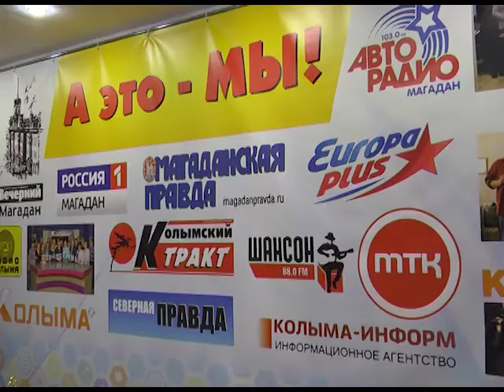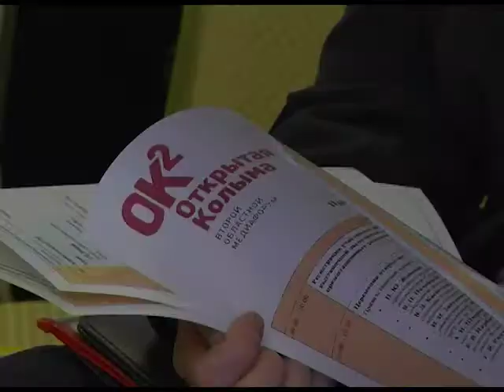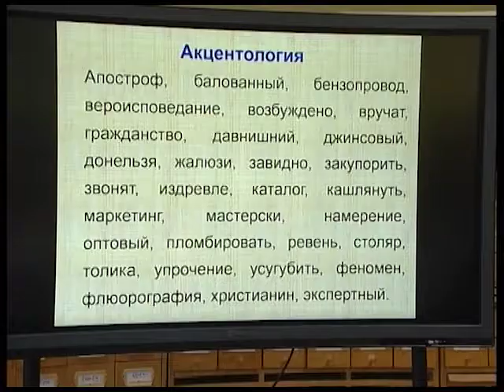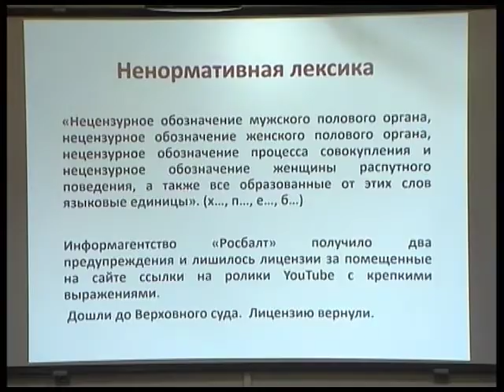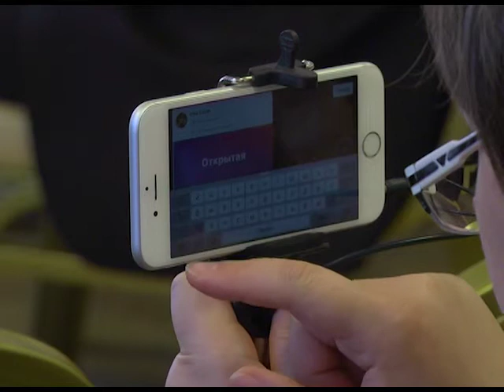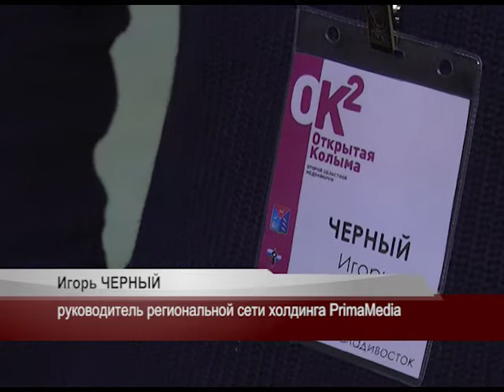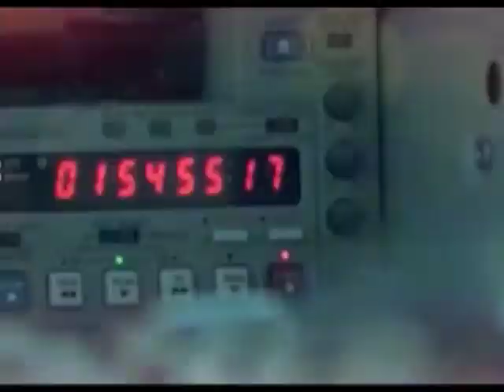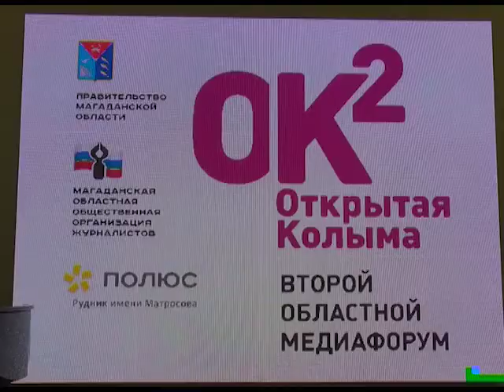В центре событий 24.10.2017 (Медиафорум)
Крупное событие в медиа жизни Магадана